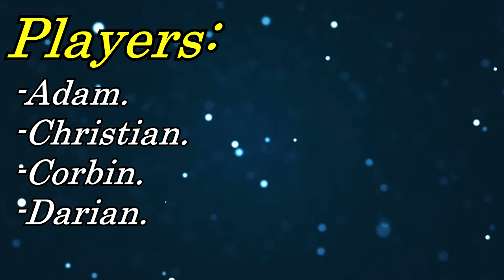Yo, We Playin: League Of Legends (Episode 1)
This is part of a new series I want to do, where it's just full game play with my friends. Not much editing, just gameplay of me and my friends failing at games. I hope you enjoy! :D